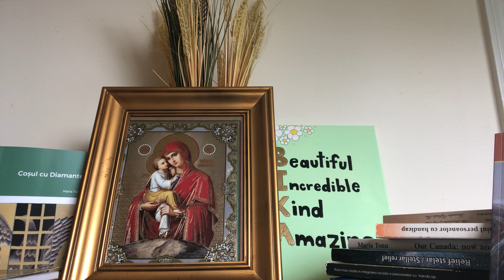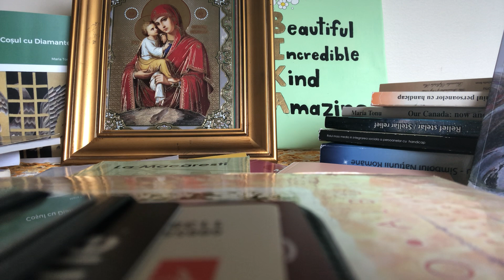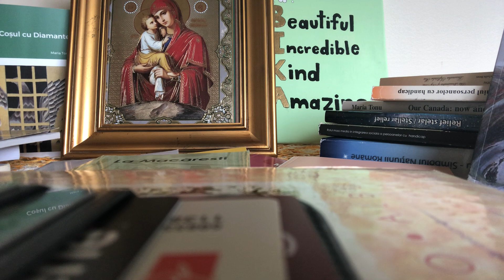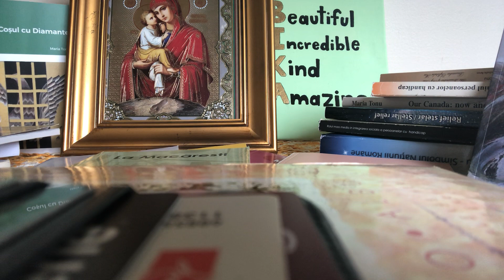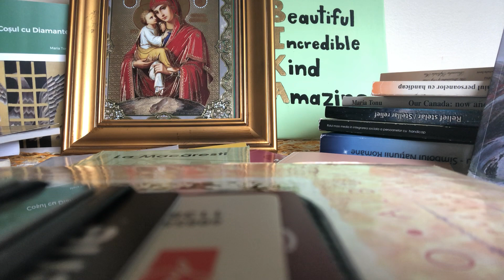Maria și cântecele despre ea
Chipul Sfintei Fecioare, mama lui Iisus Hristos, este motivul că numele Maria este așa de răspândit.
Există melodii sacre dedicate Fecioarei, există melodii dedicate persoanelor ce poartă acest nume frumos. Numele Maria este prezent practic în fiecare familie de români. Am făcut acest colaj din  melodiile care cântă numele Maria.  Audiție plăcută!

Mary and the songs about her

The image of the Holy Virgin, the mother of Jesus Christ, is the reason why the name Mary is so widespread. There are sacred songs dedicated to the Virgin, there are songs dedicated to people who bear this beautiful name. The name Maria, practically, is present in every Romanian family. I made this collage of the songs that sing the name Maria. Enjoy listening!